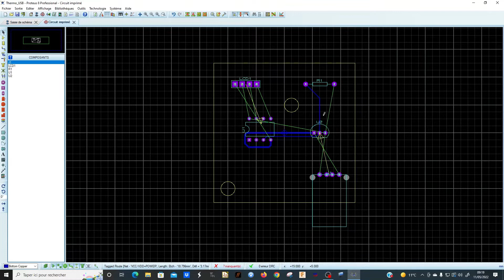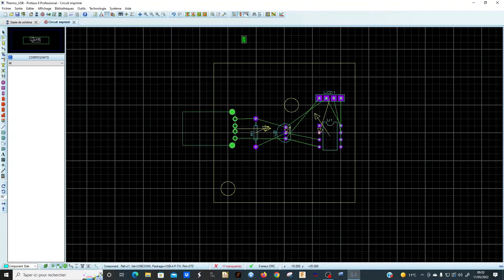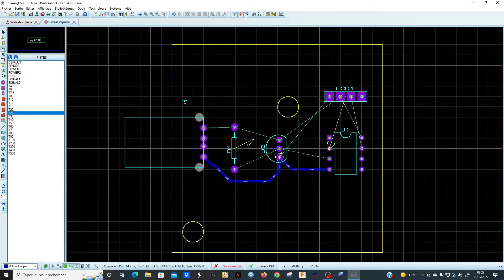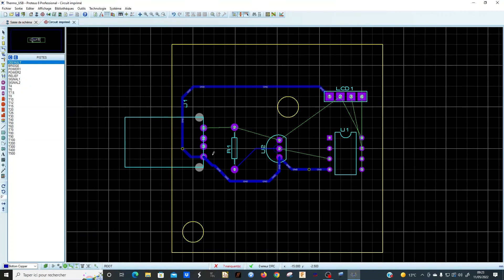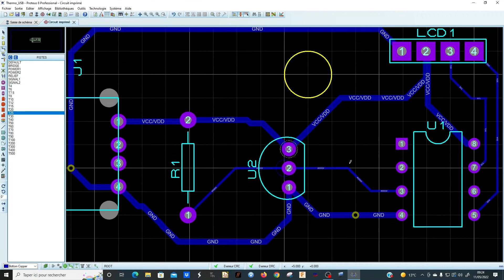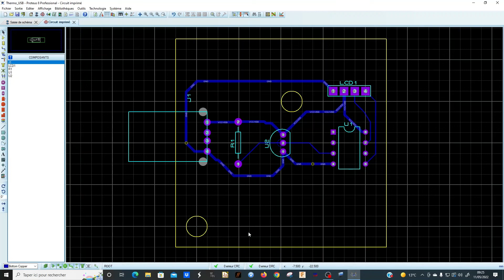Routage simple face Proteus manuel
Petite vidéo montrant le placement manuel des pistes sur un circuit simple face avec Proteus.